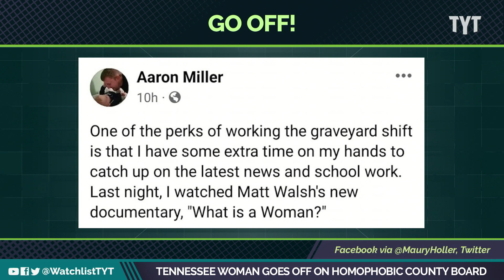Mother Uses Christianity To Shame Homophobic Politicians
A mother in Tennessee shamed local politicians for their homophobic policies. Jayar Jackson and Rayyvana break it down on The Watchlist.

"Over the past few weeks, the topic of "age-inappropriate" gender books at the Maury County Library has called to the surface more than book content, but also a perceived attack on the LGBTQ+ community and their lifestyles, according to some residents.

On Wednesday, a crowd, including 20 speakers, crammed into the Tom Primm Commission Room for public comments at the Maury County Library Board meeting to discuss the issues in question.

Maury Co. library director resigns amid scrutiny from grassroots group against gender books

Maury commissioner calls for library director's resignation over gender books

A climactic heated moment occurred when Columbia resident Jessee Graham burst into emotional opposition before the local library leaders, defending the LGBTQ+ community and the books in question.

“Our town has never seen so much homophobic crap, as since Miller came along,” Graham said. “They just want to exist, Aaron; leave them alone!""

221028__WL04_Tennessee_Woman